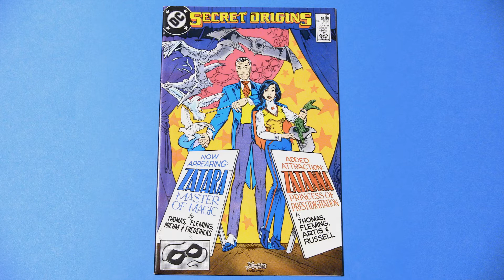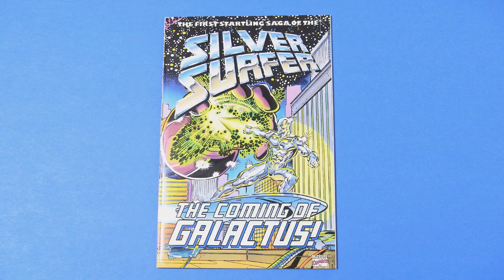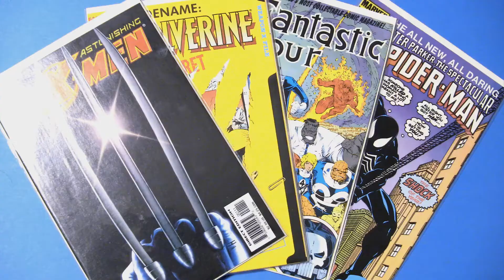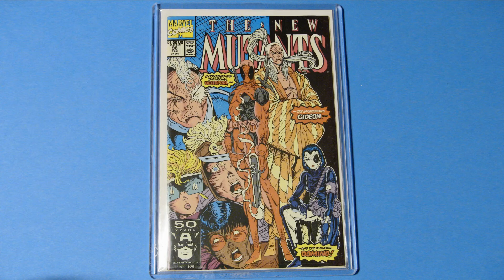What are You Passionate About? (OMG Freedom!)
My brain doesn't work: it's the NEVER STAY DEAD Podcast and it's THUNDRA. Oof.

What are YOU passionate about (in terms of comics?) If you don’t know, find your passion by diggin’ through a dollar bin, babe! It’s all about passion finding!!